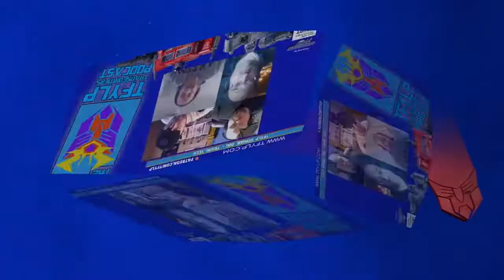Cut the Tape then Compost It